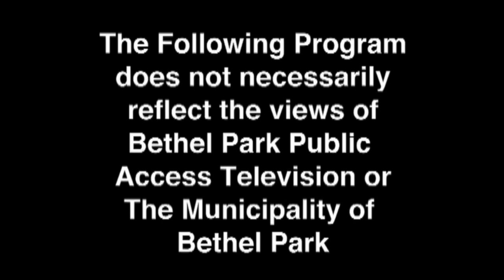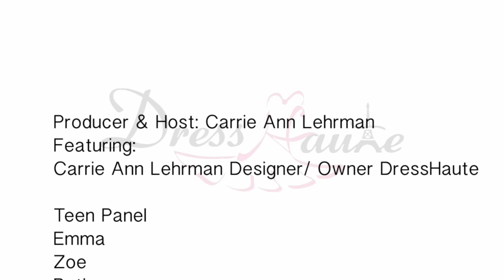Dress Haute TV - Teen Talk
Carrie Ann speaks to local teens about relevant topics.